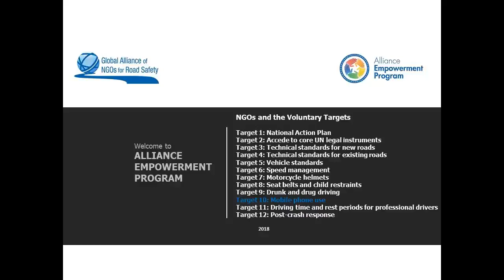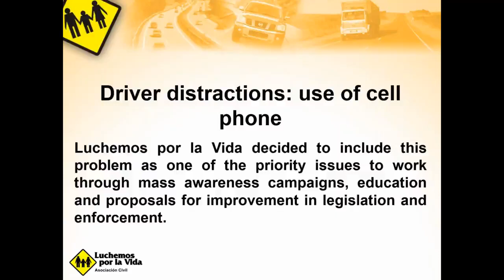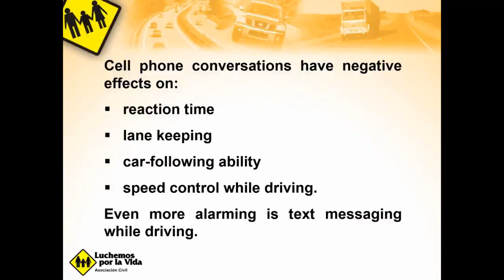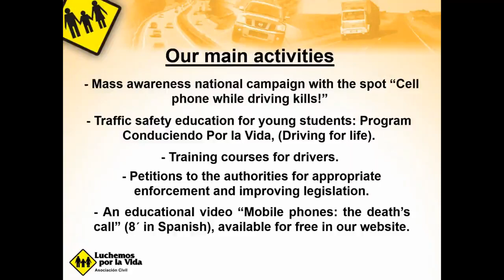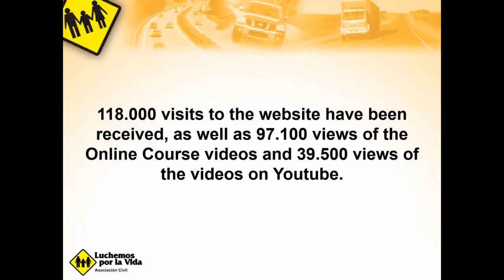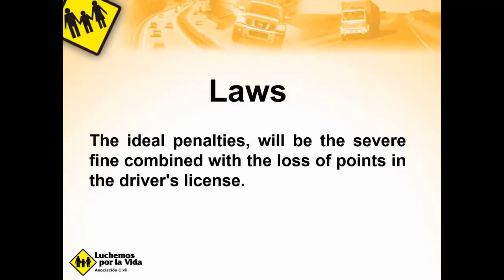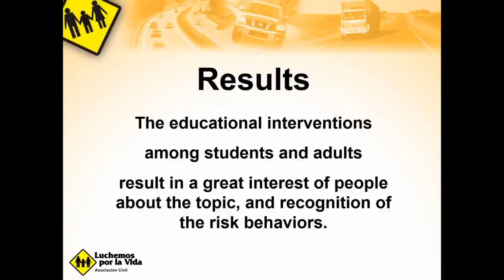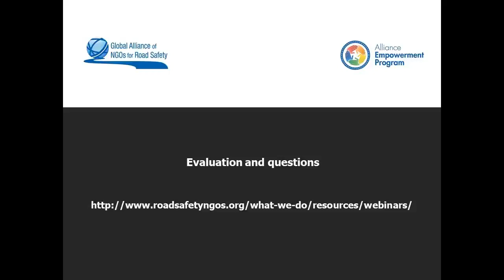Luchemos por la Vida - Global Alliance Webinar - Distracted driving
Mobile phones, a growing danger at the hands of drivers and pedestrians.

Luchemos por la Vida (Let’s Fight for Life) held a webinar at the invitation of the Global Alliance of NGOs for Road Safety, within the framework of the program on the Voluntary Goals that were agreed by the member states of the United Nations (UN) for 2030. These goals propose concrete and realistic goals to bring us closer to the global objective of reducing deaths from traffic accidents by 50%. Goal 10 proposes that by 2030 all countries have legislation that restricts or prohibits the use of mobile phones while driving.

The content of this talk on Driver distractions: use of cell phone, develops the following topics:
• what are distractions while driving and why is this topic important
• context in Argentina
• What we are fighting for Life today regarding this topic (research studies, campaigns, advocacy, etc.)
• how to influence to have laws or improve the laws that refer to the elements of distraction while driving

For more than a decade, Luchemos por la Vida decided to include this problem as one of the priority themes to work through mass awareness campaigns, education and proposals to improve legislation and enforcement. To deepen knowledge about the seriousness of the problem, this Association has developed for 10 years a monitoring of driver behavior and cell phone use.

Why?
One of the essential pillars of road safety is to achieve safer road users. It requires addressing the important issue of distractions while driving. Driver distraction is responsible for up to 80% of motor vehicle collisions, and cell phone use is becoming a frequent mode of distraction. In Argentina and worldwide, this behavior continues to increase. Driving under these conditions has been shown to multiply the chances of death in traffic by nine. The driver's disability has also been shown to be comparable to driving under the influence of alcohol.

The data provided by different reports show that "after talking on the phone (even with a hands-free device) for a minute and a half, the driver does not perceive 40% of traffic signals, his average speed decreases by 12%, his heart problems, the rhythm increases abruptly during the call and it takes them longer to react ”.
Cell phone while driving kills.